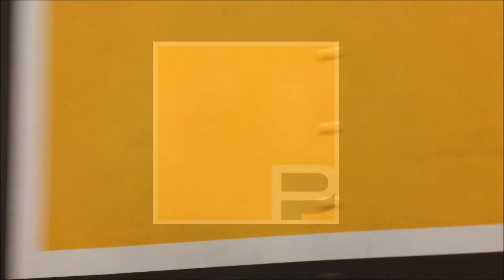15 Seconds of Friday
Here's a quick flash of our Friday at Proctor. 1/27

Proctor Productions is a creative design and fabrication firm. We spend a lot of time together creating some of the most distinctive interactive branding and marketing campaigns around.